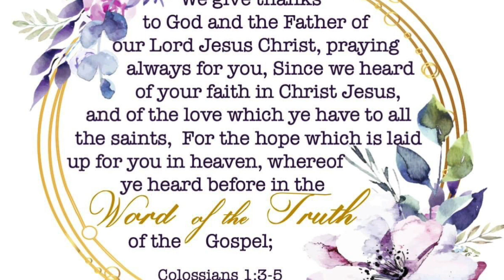Something To Thank God For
sermon sept 26,2021